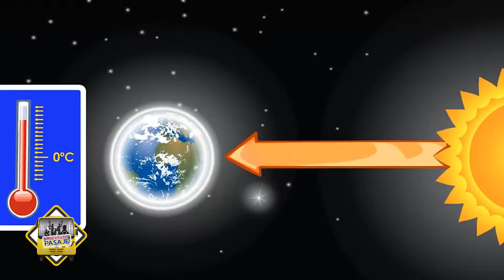LA HORA DEL PLANETA 2019